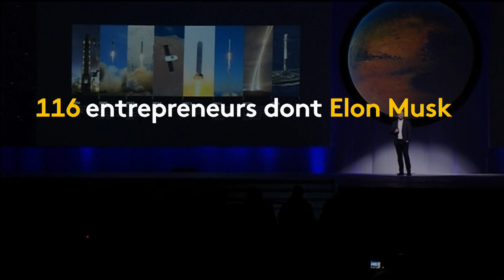Le danger des armes létales autonomes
Les robots employés à des fins de guerre existe déjà. Et si un jour, ces robots, doté d'une intelligence artificielle, pouvaient prendre la décision de tuer sans intervention humaine ? La communauté scientifique tire la sonnette d'alarme sur ce danger.